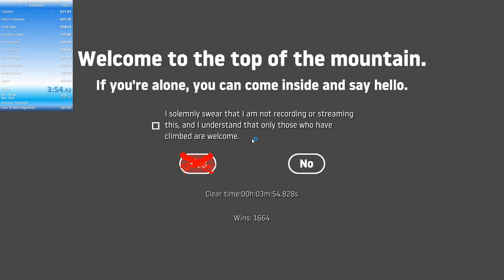Getting Over It 150% gravity WR in 3:54